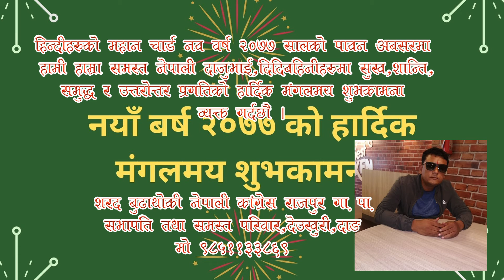SARAD BC SUBAKAMANA 2077 MIX